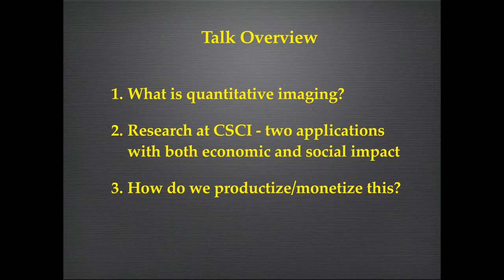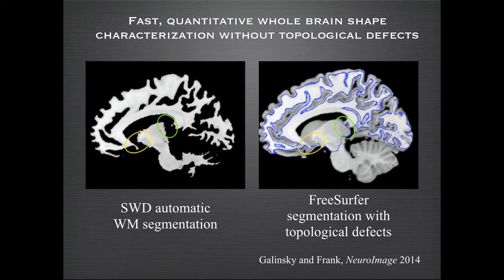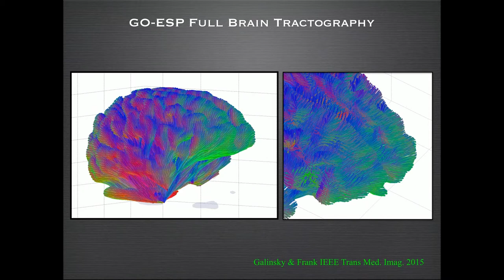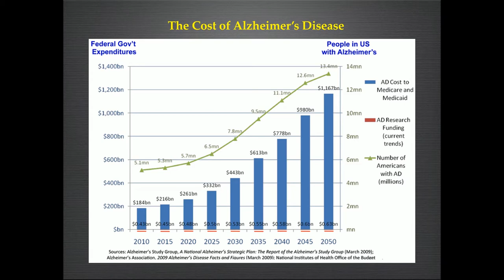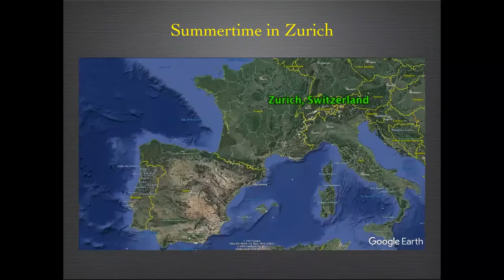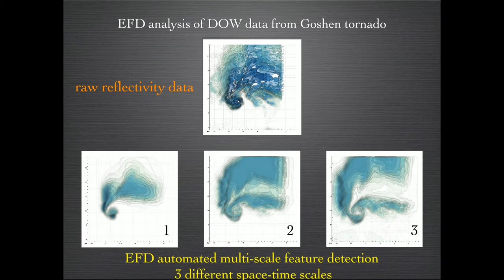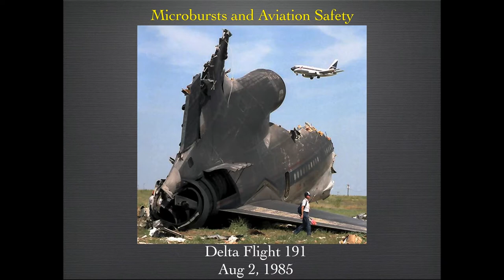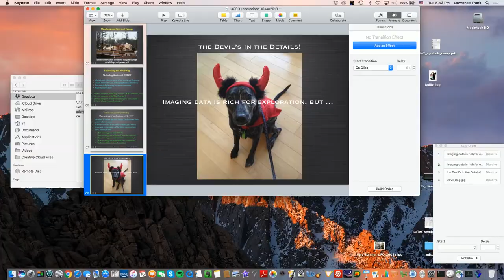Inside Innovation : Larry Frank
Inside Innovation featuring Larry Frank
January 16, 2018
Sanford Consortium, Roth Auditorium

Prof. Larry Frank’s primary area of expertise is in diffusion imaging, including pulse sequence development, image reconstruction, and data analysis. At the Center for Scientific Computation in Imaging, UC San Diego, his research interests are in developing and advancing MR computation and imaging. As Director of the Center, he provides leadership and expertise to a diverse and talented group of researchers, including physicists, radiologists, programmers, physiologist, marine biologist, psychologists, and others. The goal of the Center is to bridge the gap between image acquisition and the quantitative understanding of physical systems by facilitating the development of computational and visualization tools. This research will enable researchers to accurately and rapidly estimate, simulate, extract and visualize quantitative information about complex physical systems.

Inside Innovation is a presentation series featuring the latest innovative technologies developed by UC San Diego researchers. Get an inside look at what is happening in the labs, explore commercialization opportunities and inquire about licensing.

UC San Diego Office of Innovation and Commercialization - providing campus-wide innovation and entrepreneurism support, building a dynamic entrepreneurial community and promoting a vibrant regional ecosystem.